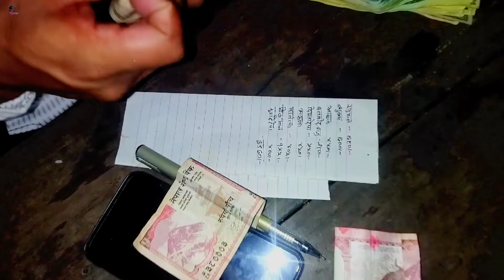Yo Salko Antim deusi bhailo kheliyo Gawma🤗||Part-1